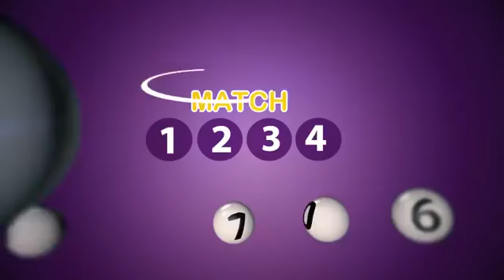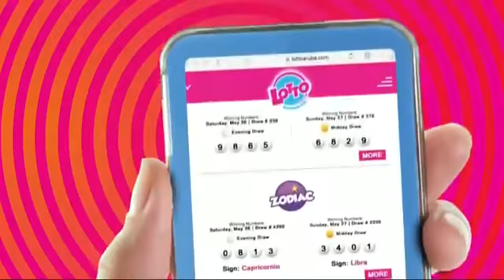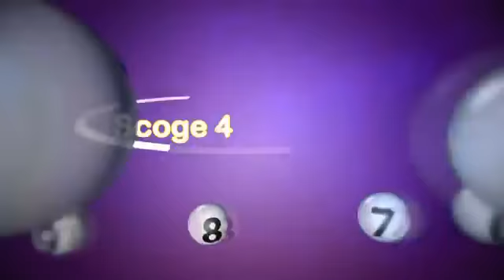Lotto anochi 7 September 2018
Sorteo di Lotto anochi 7 September 2018